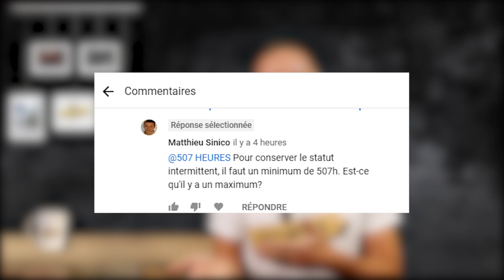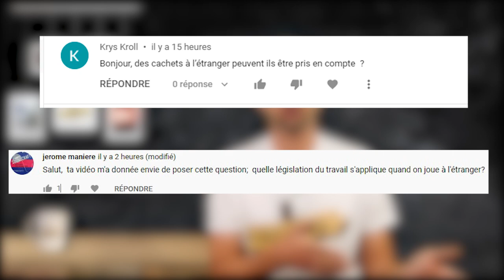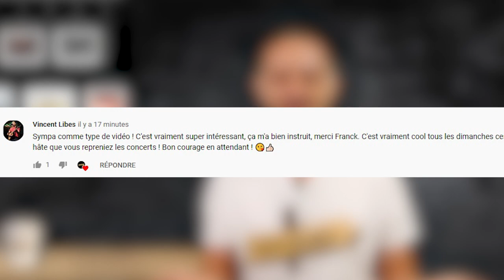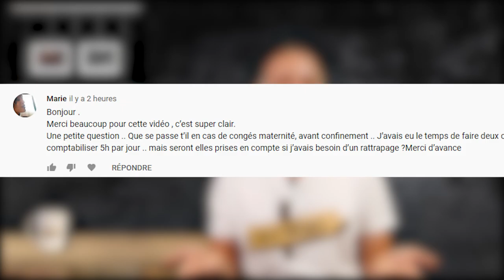JE RÉPONDS À VOS QUESTIONS! (Et certaines étaient difficiles!)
► SOURCES
Plafond :

► ERRATUM
• Quelqu'un m'a fait remarquer que c'était étrange que les plafonds soient inférieurs à 507h.. c'est normal : ce sont des plafonds MENSUELS. Multipliez par 12 mois et vous aurez votre plafond annuel. Ce n'était pas hyper clair dans la vidéo, désolé.

► MATÉRIEL UTILISE
►Time code :
0:00 • Introduction
0:22 • Un plafond pour l'intermittence?
1:03 • Et à l''étranger ?
2:13 • Mon répertoire?
2:52 • Congé maternité?
3:50 • Conclusion
►MUSIQUES